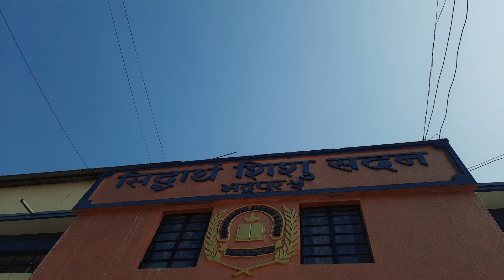Redy for - KALE Dai - DANCE Showcase